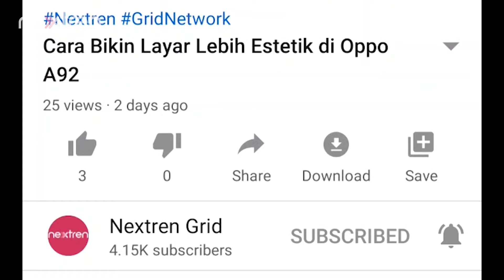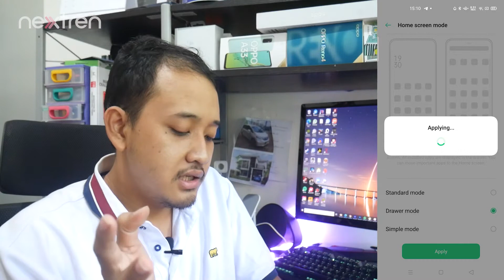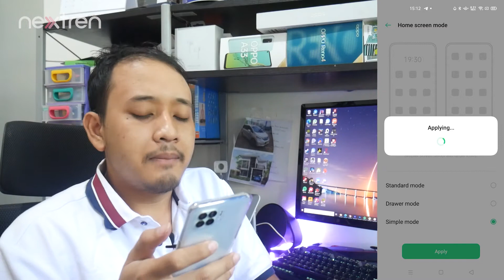Cara Mengganti Drawer App di Oppo Reno4 F (ColorOS 7.2/Android 10)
Nextren.com - Banyak yang tidak tahu kalau ada dua macam tampilan aplikasi yang ada di android.

Selain tampilan standar, ada juga drawer app yang menurut kami lebih mudah untuk digunakan.

Lalu bagaimana cara mengganti ke drawer app untuk hp android kekinian seperti Oppo Reno4 F ini ?

Harga Oppo Reno4 F per 18/11
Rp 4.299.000